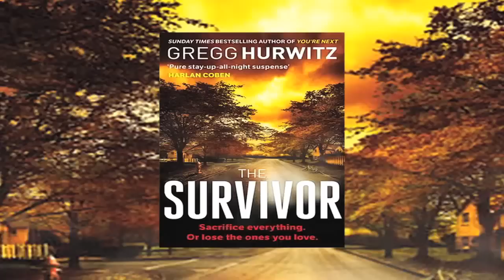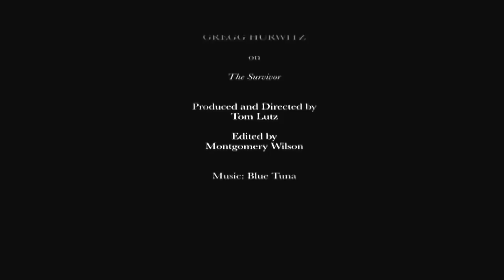Gregg Hurwitz on The Survivor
Gregg Hurwitz talks about becoming an Angeleno, the L.A. crime fiction tradition, and his latest, 'The Survivor.'